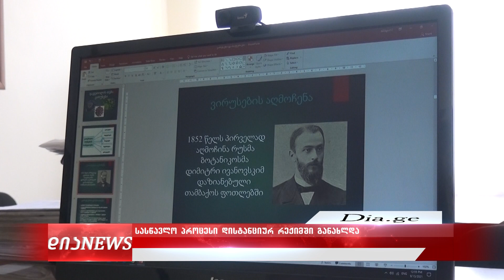სასწავლო პროცესი დისტანციურ რეჟიმში განახლდა - როგორი იყო პირველი დღე გორში 15.09.2021